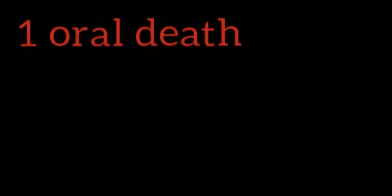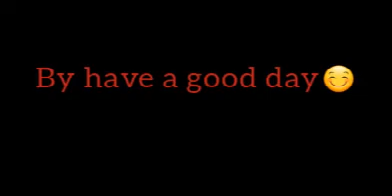new video/topic is ertugul ghazi/top 6 villans death